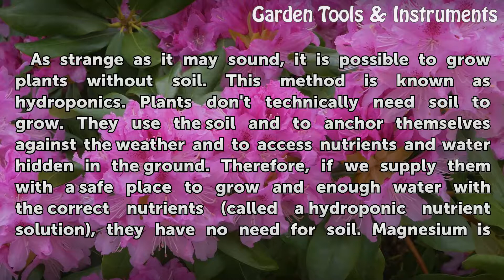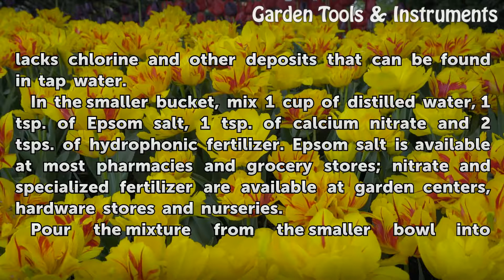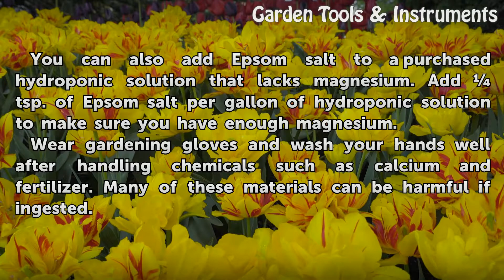How to Make a Hydroponic Nutrient Solution Using Epsom Salt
How to Make a Hydroponic Nutrient Solution Using Epsom Salt. As strange as it may sound, it is possible to grow plants without soil. This method is known as hydroponics. Plants don't technically need soil to grow. They use the soil and to anchor themselves against the weather and to access nutrients and water hidden in the ground. Therefore, if we...

Table of contents How to Make a Hydroponic Nutrient Solution Using Epsom Salt
Things You'll Need 00:57
Tips & Warnings 01:58